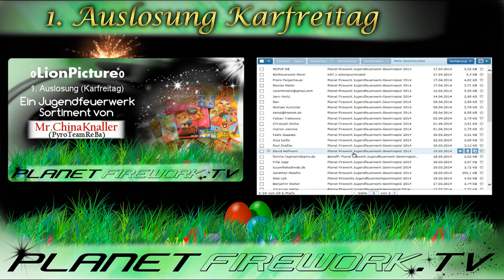Auslosung des 1. Gewinnspiels (Karfreitag) - Planet Firework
Hätte gerne die Auslosung etwas persönlicher gestaltet, aber Aufgrund meiner derben Pollenallergie, kann ich zurzeit stimmlich nicht so gut überzeugen.